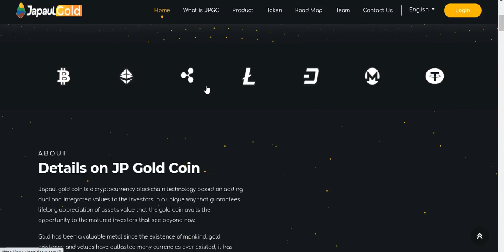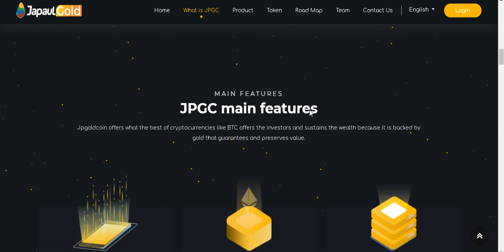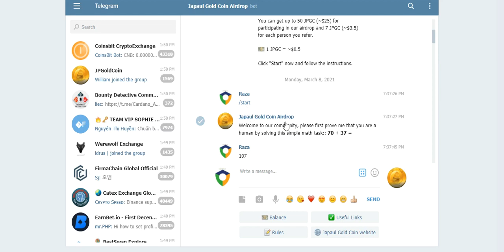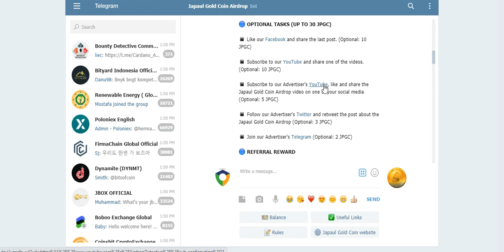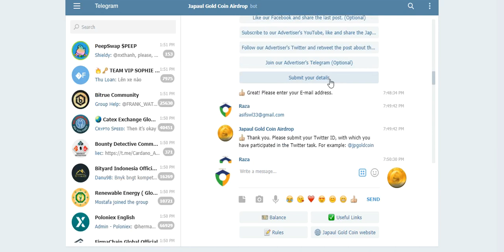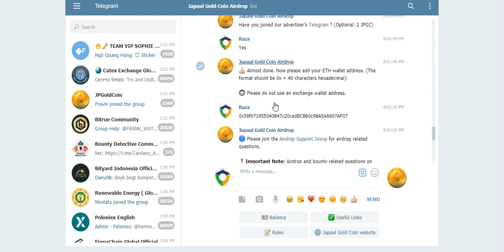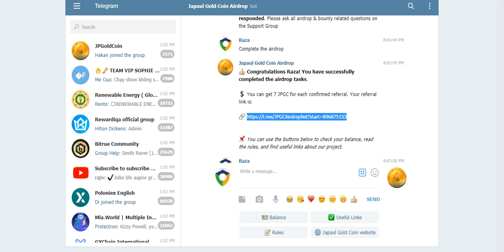Earn Up To 25$ 50 JPGC For Participation Airdrop 7 JPGC Every Referral